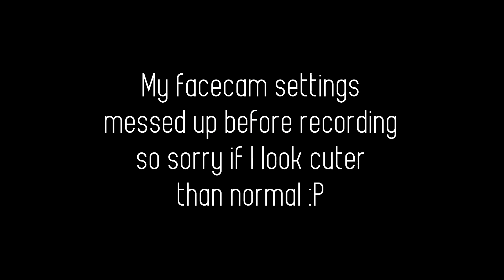MAXED OUT MEMERAY! Deathray ALL LEGENDARY PERKS Weapon Review | Fortnite Save The World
YouTube is my full-time job at the moment and any support is appreciated and would help me out a ton!

Fortnite: Save the World is designed as player-versus-environment game, with four players cooperating towards a common objective on various missions. The game is set after a fluke storm appears across Earth, causing 98% of the population to disappear, and the survivors to be attacked by zombie-like "husks". The players take the role of commanders of home base shelters, collecting resources, saving survivors, and defending equipment that help to either collect data on the storm or to push back the storm. From missions, players are awarded a number of in-game items, which include hero characters, weapon and trap schematics, and survivors, all of which can be leveled up through gained experience to improve their attributes.